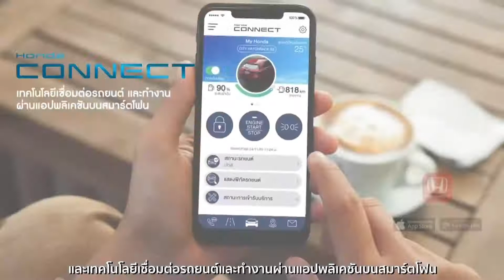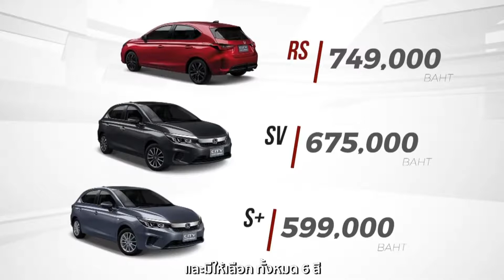All-New Honda City Hatchback (2021) - Interior and Exterior | Two Colors